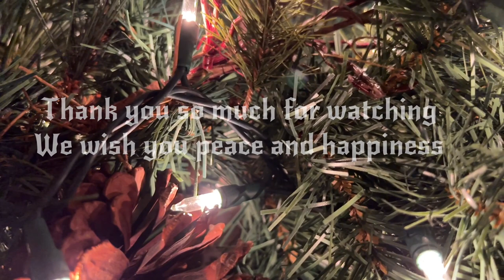LAKE EFFECT Snowstorm | Keweenaw Snow Belt | Upper Michigan Winter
The Lake Effect Snow Storms are here in the Keweenaw and the UP of Michigan. Randy and I love the snow so when it snows we get out and enjoy the weather. In the past week the Keweenaw has received 47 inches of fresh snow. Last year the amounts were close to 350 inches. Can we beat the 1977 record of 390 inches this year? Well we will have to see at the end of winter and there is four months of winter left. Until then we enjoy a hygge in the snow storms.

Thanks for stopping by our channel. It means a lot to us. We hope that you enjoy our video.

We wish you peace and happiness.
Lisa and Randy
Bella, Boris and Ramsey